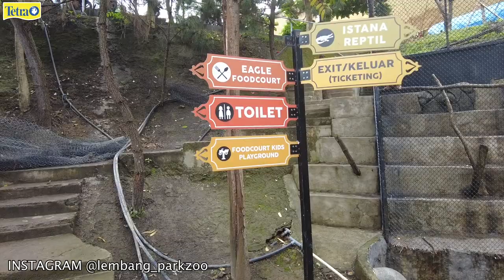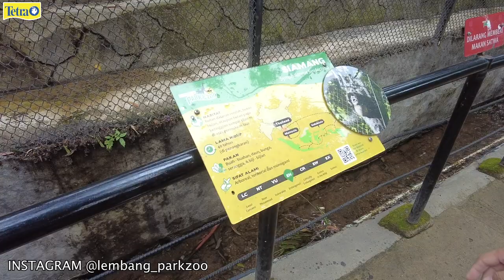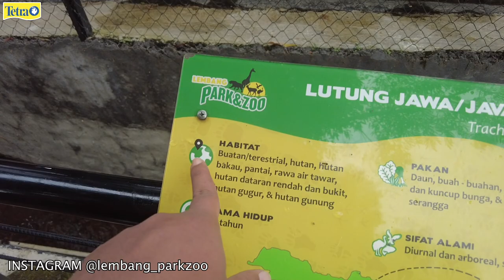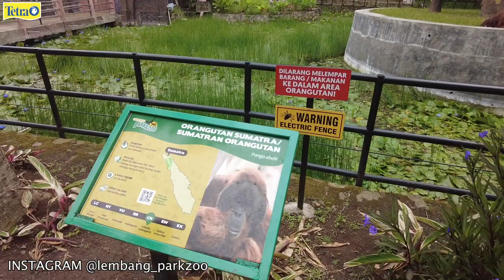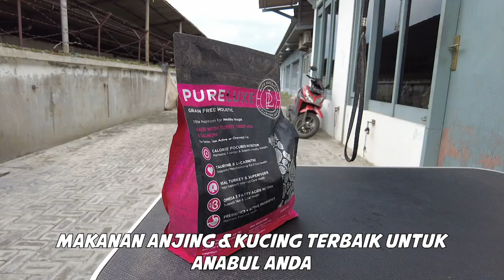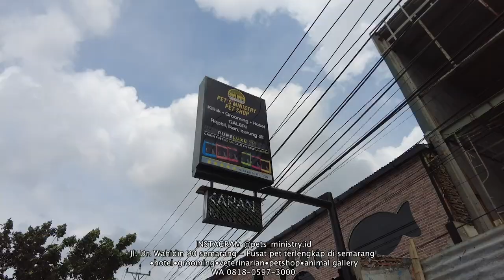MENGENAL SI ORANG UTAN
Assalamualaikum wr wb, kawan kawan semua, Orang utan adalah satwa primata yang memiliki kekerabatan paling dekat dengan manusia. Menurut penelitian, orang utan berbagi 96,4% materi genetik yang sama dengan manusia. Orang utan dicirikan oleh rambut di seluruh badannya yang berwarna kemerahan. Satwa ini merupakan mamalia arboreal terbesar yang menghabiskan hampir seluruh waktunya di pepohonan. Lengannya yang panjang dan kuat serta tangan dan kakinya yang dapat mencengkeram erat, membuat mereka dapat bergerak dengan lincah dari satu cabang pohon ke cabang pohon yang lain.

Pada awalnya, diketahui orang utan mencakup dua species, yaitu orang utan Sumatra (Pongo abelii) dan orang utan Kalimantan (Pongo pygmaeus). Baru pada sekitar tahun 2017, ditemukan spesies ketiga, yaitu orang utan Tapanuli (Pongo tapanuliensis). Ketiga spesies tersebut masing-masing memiliki sedikit perbedaan pada penampakan dan perilaku social.

sebelumnya Mohon maaf bila ada kekurangan dalam pengeditan dan vlog ya :)